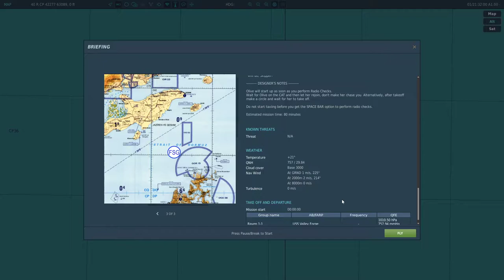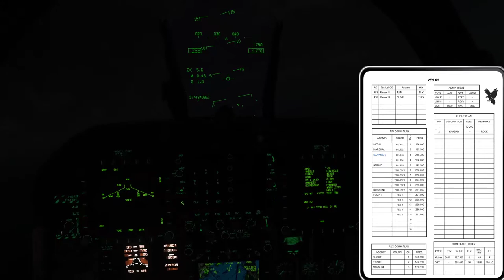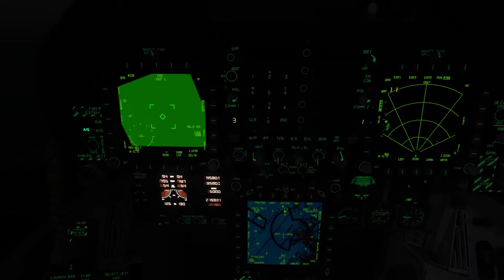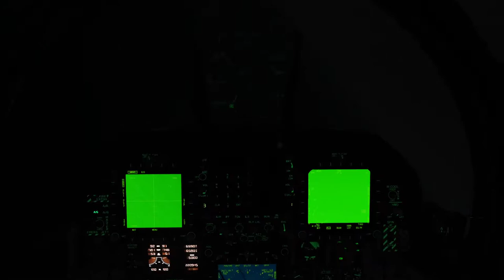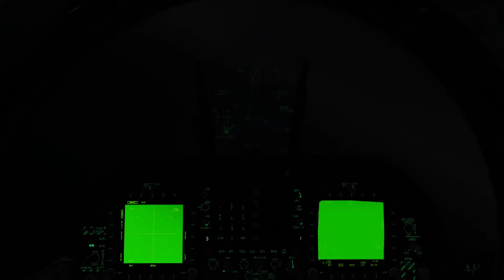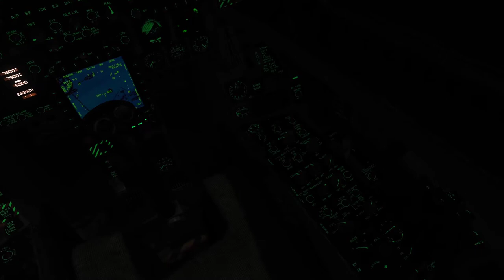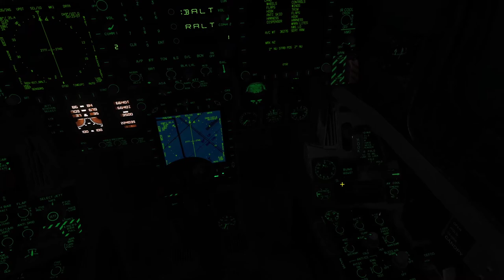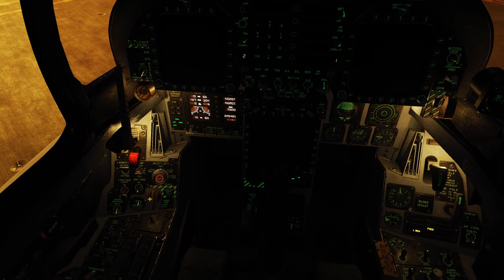DCS F/A-18C - Raven One: Mission 08 - USS Richard Best